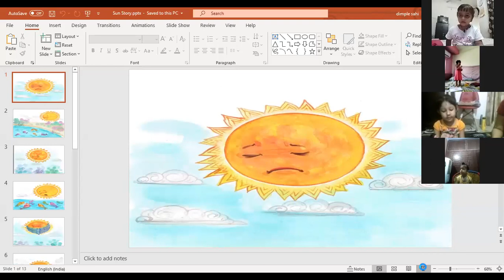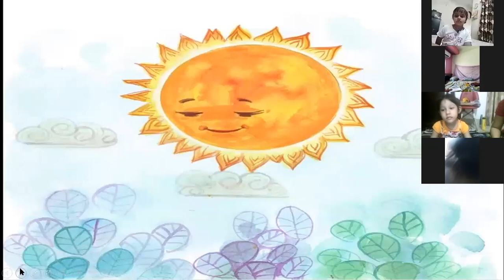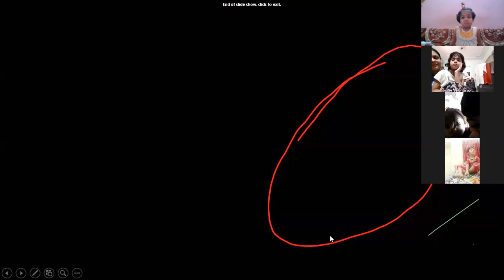Activities to discuss day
The concept of day was explained in this club through various songs and rhymes on day and the sun. Children drew the sun and also heard a story about the sun